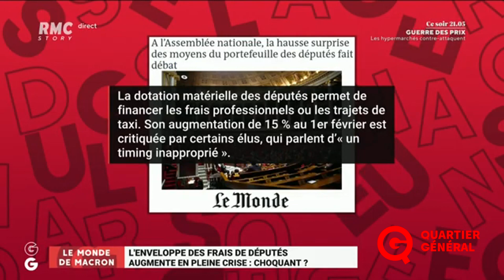« Allô les députés, nous exigeons la fin des privilèges ! »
Un sujet d’Adrien AdcaZz sur la hausse surprise de l’enveloppe de frais des élus de l’Assemblée nationale